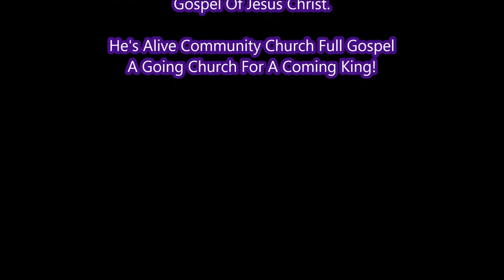Kasey - Jesus Loves Me - 1/7/2018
Sorry I don't know the name of the song.  Will Update if not correct.